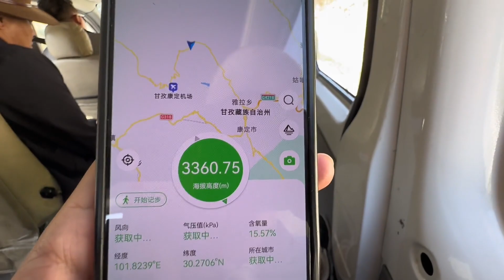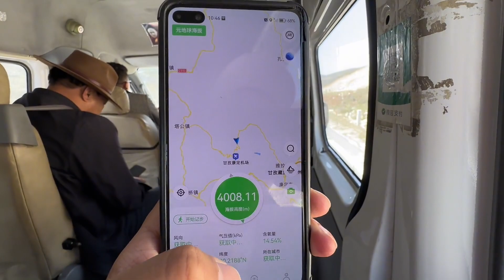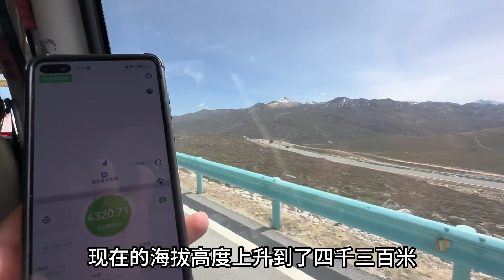在甘孜藏族自治州康定市，坐车去新都桥，一路美景